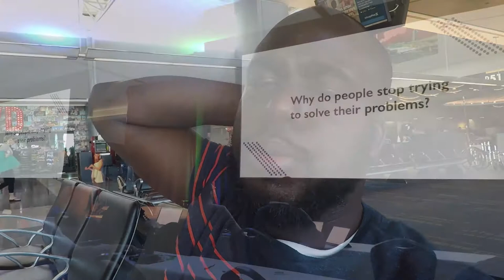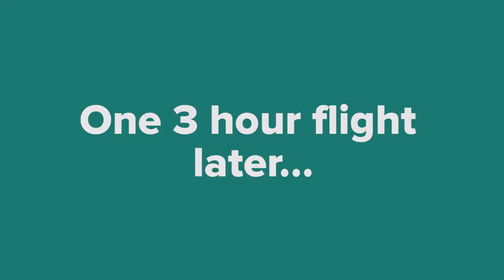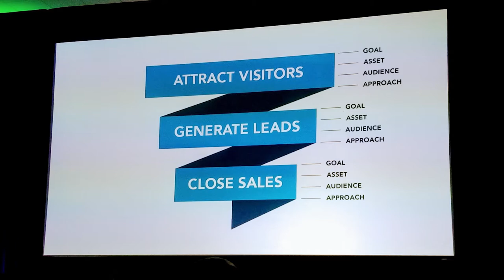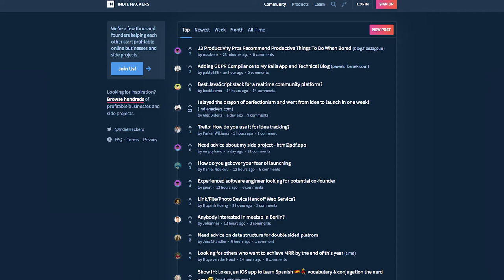Everything I Learned at MicroConf 2018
From May 1 - May 4, 2018 I attended my first ever MicroConf in Las Vegas, NV. Here I summarize everything that happened and the takeaways from the conference.

You can see a full summary and all the conference notes from Growth and Starter

Looking to level up in your freelance business? You may need Creative Coaching:

Executive Producer - Nathan Allotey
Typefaces: Proxima Nova